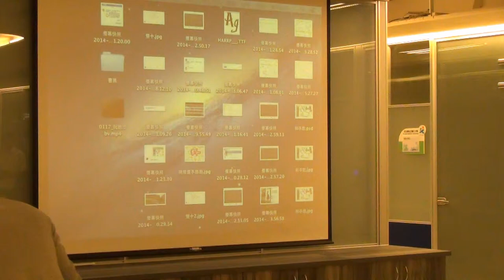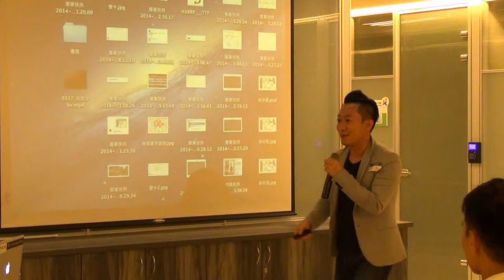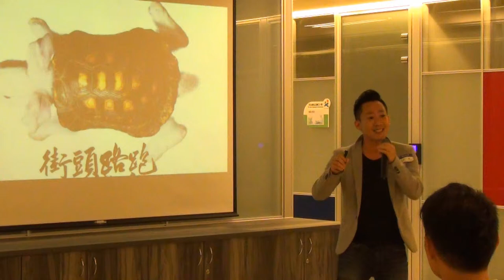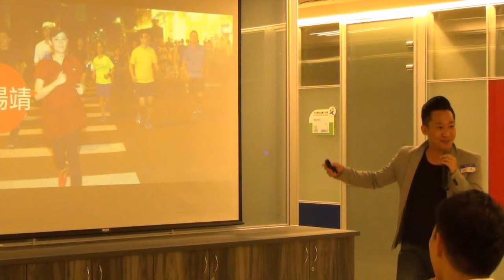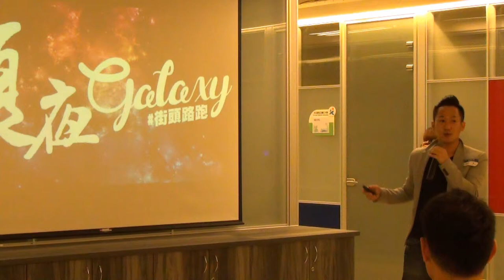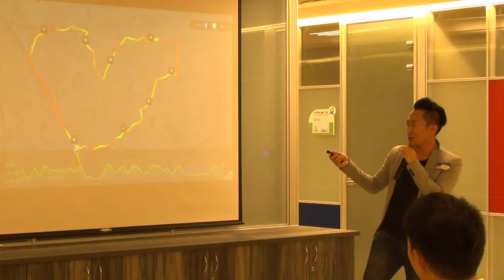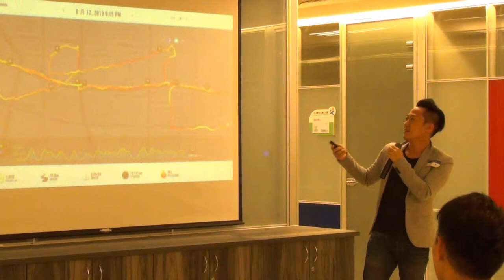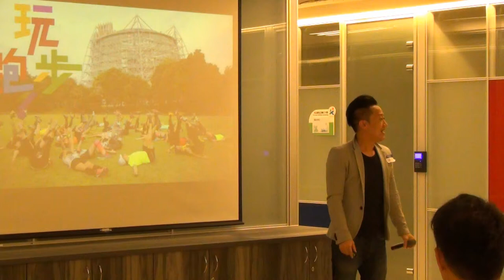【輔大交點Vol.8】胡杰- 跑出不一樣的城市風景